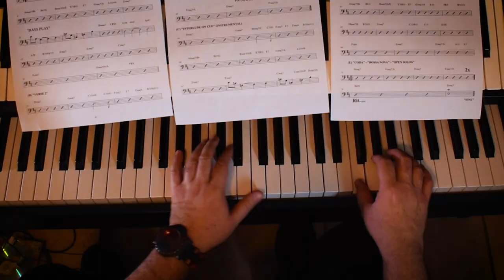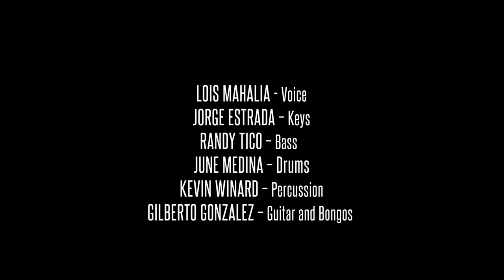My Romance - Cover by Lois Mahalia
My Romance Composed by Richards Rogers and Lorenz Hart
Arrangement by Gilberto Gonzalez
Flute and String Arrangement by Jorge Estrada

Lois Mahalia - Voice
Jorge Estrada – Keys
Randy Tico – Bass
June Medina – Drums
Kevin Winard – Percussion
Gilberto Gonzalez – Guitar and Bongos

Video Editing by Ernie Vasquez
Additional video by Zaren Ramirez and Jose Luis Villegas